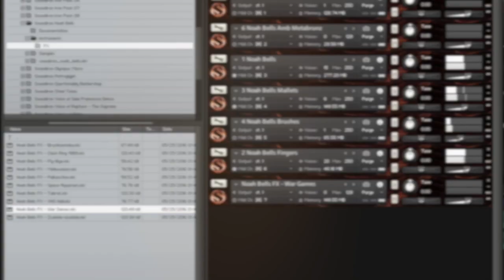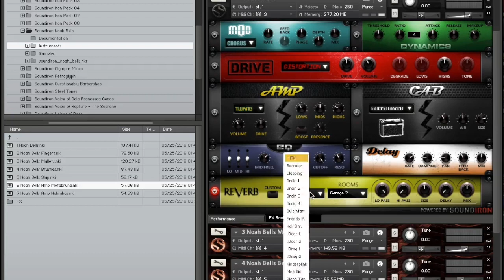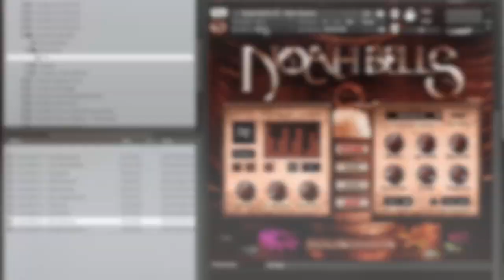Soundiron - Noah Bells - Walkthrough with Jan Hoeglund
The Noah Bells tuned percussion library is a deeply sampled collection of 21 authentic Indian Khadki bells in a wide ascending range of sizes and pitches, from massively resonant deep notes to small, brittle high notes. These hand-crafted, hammered metal bells are smelted from simple iron and copper mixtures, producing a golden or bronze hue. They range in size from over two feet to less than an inch in diameter, with carved wooden clappers. They have a dark, raspy and heavy tone with lots of mid-range body, a rather variable sustain and strong, complex overtones and undertones.

We recorded each bell in multiple velocities with plenty of round-robin variation to create a naturally dynamic and truly playable virtual instrument. They were captured up close and dry in wide stereo and from afar in a large open cathedral sanctuary to give you very distinct tonal and atmospheric flavors to blend and choose from. You can use our intuitive UI controls to customize your sound with a variety of options such as swell, attack, release, tightness, tuning, vibrato, articulation selection, an optional sub-synth waveform module for tonal reinforcement and a complete step-sequencing arpeggiator system.

We also provide you with a full rack of Kontakt’s multi-effects and a wide selection of our own carefully selected convolution reverb impulses offering a variety of authentic and sound-designed spaces. We also include a full set of our popular textural ambiences and custom FX presets, each hand-crafted from the raw source through various effects and sonic manipulation techniques. These bonus presets provide awesome accompaniment tothis library and as great stand-alone resources for cinematic underscoring and professional sound design.

The custom scripted Kontakt user interface built into this library comes equipped with flexible control features, like attack, release, transient offset (tighten), dynamic swelling, vibrato, and a robust Arpeggiator system that provides a full range of custom dynamic modes and step sequencer pattern creation options. There’s also a complete DSP effects rack, including convolution reverb with dozens of unique spaces, such as cathedrals, churches, halls, bunkers, garages, tunnels, chambers, rooms and plenty of otherworldly FX impulses to fully explore and endless variety of strange and unexpected sonic manipulations.

This 3 GB library includes 1,733 samples and 19 nki presets with a custom user interface for the full version of Kontakt 5.5 and later (OSX 10.8 or later / Windows 7 or later required).